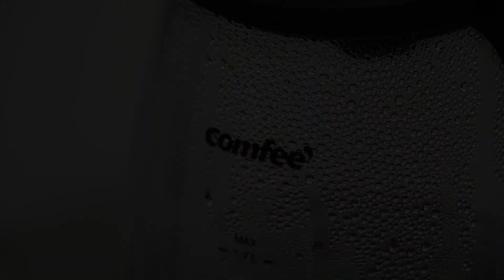Electric kettle | 透明電水壺